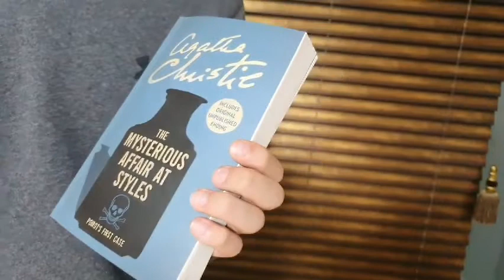[BookQuester] 'The Mysterious Affair at Styles' (Hercule Poirot #1)